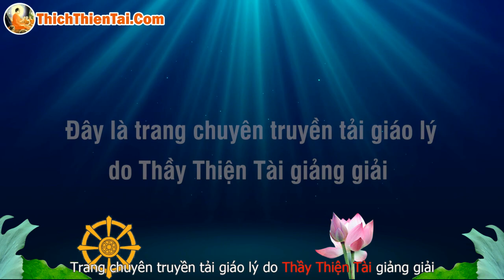Thầy Trò Chuyện 20-11-2022 - Thích Thiện Tài Đạo Tràng Bát Nhã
Địa điểm: 12122 Longbrook Dr, Houston, TX 77099. USA.

⫸ Tổng hợp theo chủ đề:
12122 Longbrook Dr, Houston, TX 77099. USA.